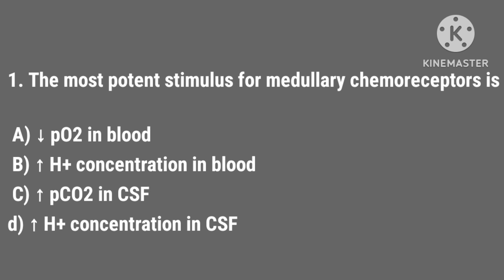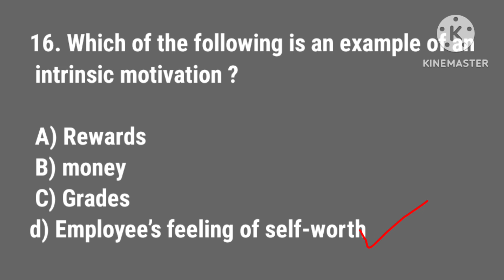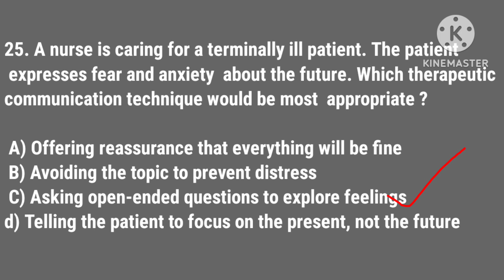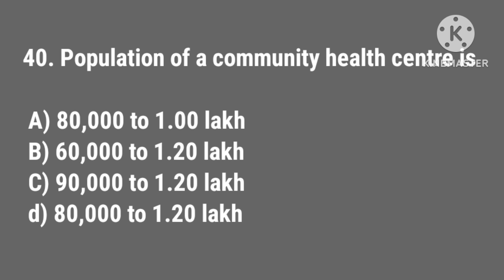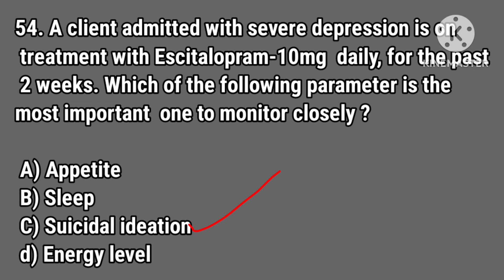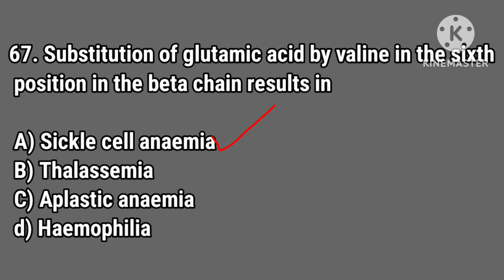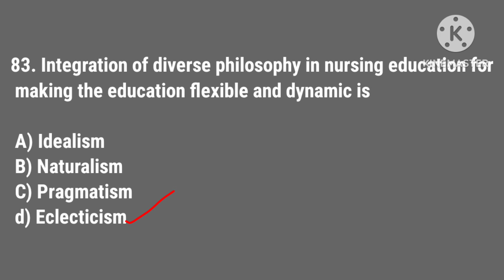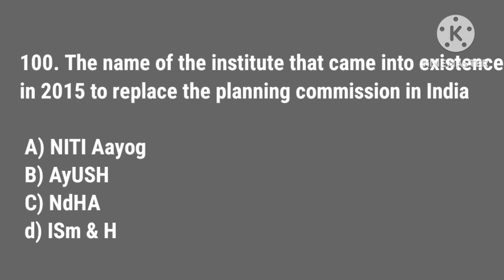STAFF NURSE GR II- KERALA PSC - INSURANCE MEDICAL SERVICE - ANSWER KEY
STAFF NURSE GR II- KERALA PSC - INSURANCE MEDICAL SERVICE - ANSWER KEY - Category No :- 302/2023